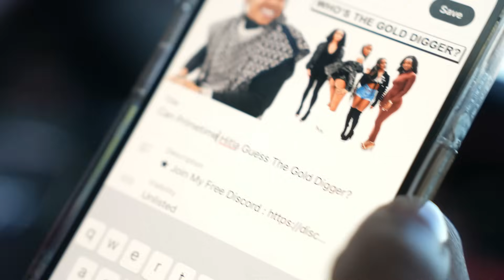Testing Davo RIZZ in 2024 !